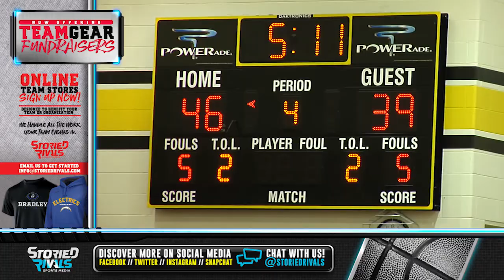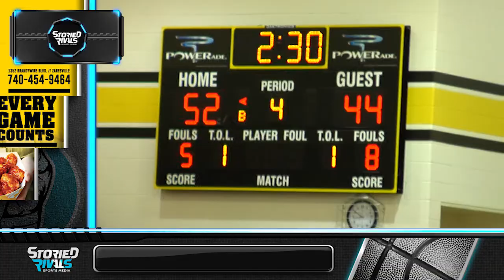HS Basketball | John Glenn at Tri-Valley [1/9/18]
Tri-Valley secured their 6th league win and sole possession of first place in the MVL after taking down John Glenn, 64-52. The Muskies rattled off 11 straight points to even the score at 25 to end the second quarter, but the Dawgs stole the momentum in the 3rd and never looked back. Matt King led Tri-Valley with 16 points, while Justin Heacock notched 20 for John Glenn.